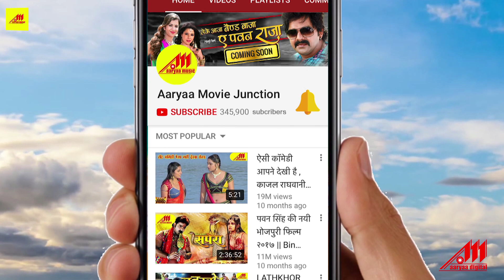Khesari Lal सुपरहिट Song | जान तोहरा पे हम | Jaan Tohra Pe Ham | Charno Ki Saugandh | Romantic Song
Song : Jaan Tohra Pe Ham
Movie : Charno Ki Saugandh
Singer : Khesari Lal Yadav, Kalpana
Lyrics : Vibhakar Panday
Star Cast : Kheshari Lal Yadav, Vishal Tiwari, Ranjeet Singh, Riya Singh, Subhi Sharma, Manoj Gupta
Director : Baali
Producer : Suryakant K. Venkat Mahesh
Banner : C.P.I. Movies
Video Editor : Amar Singh
Graphic Designer : Sandesh Dukhande
Music On : Aaryaa Digital